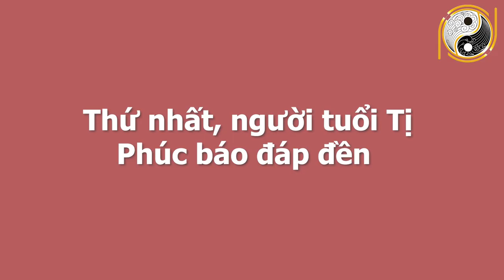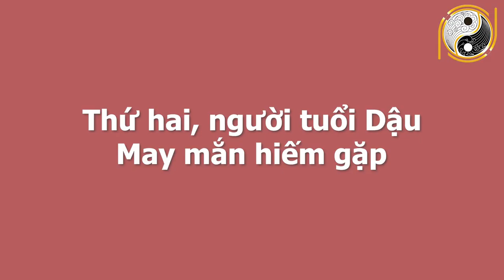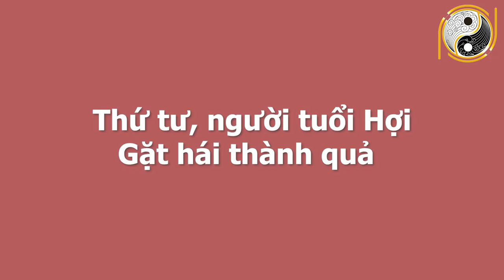TRƯỚC TẾT NGUYÊN ĐÁN 4 Tuổi Này Siêu May Mắn, CUỐI NĂM TRÚNG SỐ 100 Tỷ, Giàu Ngay Lập Tức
01. Linh phù giải hạn
02. Hồ lô hóa giải Ngũ Hoàng
03. Mai Hoa Phú Quý
04. Gương bát quái tinh cầu
05. Kim bài thái tuế 2023
06. Vòng tam hợp Dần Ngọ Tuất
07. Vòng tam hợp Thân Tý Thìn
08. Vòng tam hợp Hợi Mão Mùi
09. Vòng Tam Hợp Tỵ Dậu Sửu
10. Bát bảo tâm kinh
11. Minh Quang pháp bảo cầu
12. Minh Quang pháp bảo lục giác
13. Tỳ Hưu Lộc Tài (Đồng)
14. Tỳ Hưu Khai Vận ( Bạch Ngọc)
15. Bách Niên Tụ Tài ( tụ tài lộc)
16. Song long ngọc ấn ( ấn thăng quan)
17. Kim bài ngũ Lộ Thần Tài
18. Hồ lô bình an ( treo xe)
19. Móc khóa văn xương
20. Ống bút văn xương gỗ đào
21. Bút văn xương gỗ đào
22. Bút văn xương gỗ đào nhỏ
23. Hoa mai kim tiền ( mạ vàng )
24. Các vật phẩm phong thủy khác TRƯỚC TẾT NGUYÊN ĐÁN 4 Tuổi Này Siêu May Mắn, CUỐI NĂM TRÚNG SỐ 100 Tỷ, Giàu Ngay Lập Tức.
Quý vị thân mến, trong cuộc sống ai cũng mong muốn mình sẽ gặp được những điều tốt đẹp và tìm được cơ hội để thay đổi cuộc đời. Tuy nhiên tử vi học có nói trời sinh mỗi người một số mệnh, con người thường đến một giai đoạn nào đó thì mới được Thần Tài và quý nhân chiếu cố nồng hậu. Vì vậy đối với những người chưa gặp được may mắn chỉ cần tâm vững, mang trong mình một tinh thần lạc quan yêu đời thì tương lai tươi sáng vẫn đang chờ đợi phía trước. Xem tử vi của 12 con giáp các nhà tử vi học cho thấy trong năm Canh Tý 2020 này có nhiều con giáp phải đối mặt với sóng gió, thử thách. Bên cạnh đó cũng có những con giáp gặp được nhiều may mắn. Đặc biệt là 4 con giáp được nhắc đến trong chương trình ngày hôm nay. Thời điểm từ giữa tháng Chạp đến Tết Nguyên Đán là thời điểm vô cùng may mắn, đây là thời điểm vàng đối với 4 con giáp này. Họ có cơ hội lội ngược dòng, nhờ hồng phúc tề thiên trời ban cho cuộc sống theo đó mà đổi thay theo chiều hướng tích cực. Vậy 4 con giáp may mắn này là 4 con giáp nào? Họ sẽ nhận được may mắn gì trong thời điểm này? Mời quý vị và các bạn hãy cùng Phong Thủy May Mắn đi tìm hiểu trong chương trình ngày hôm nay.